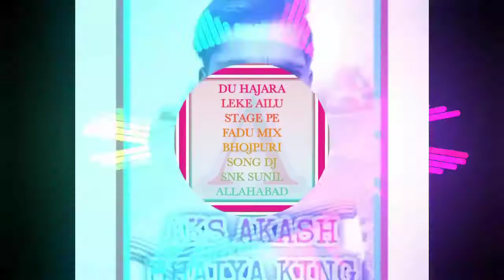DU HAJARA LEKE AILU STAGE PE FADU MIX BHOJPURI SONG DJ SNK SUNIL ALLAHABAD